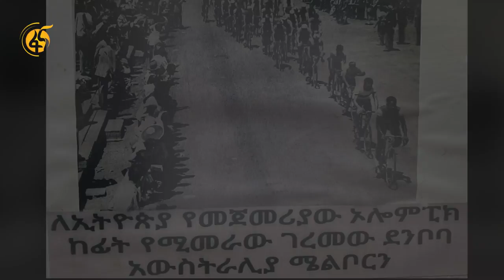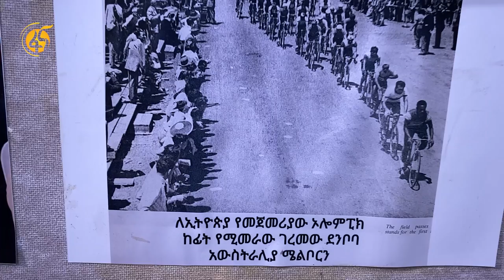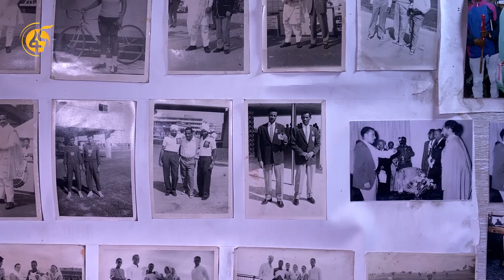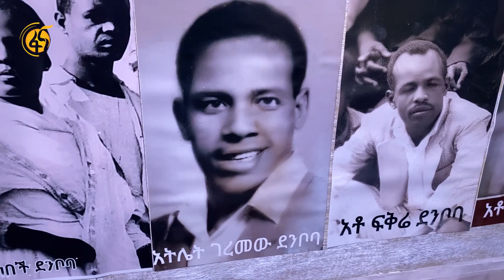የአትሌት ገረመው ደንቦባ አዝናኝ ትዝታዎች/Geremew Denboba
አትሌት (ብስክሌተኛ ) ገረመው ድንቦባ ኢትዮጵያ በታሪክ ለመጀመሪያ ጊዜ በተሳተፈችበት የሜልቦርን ኦሎምፒክ በብስክሌት ውድድር ሀገሩን ወክሏል
በመቀጠልም እ.አ.አ በ1960 ሮም ኦሎምፒክ በድጋሚ ሀገሩን ወክሏል